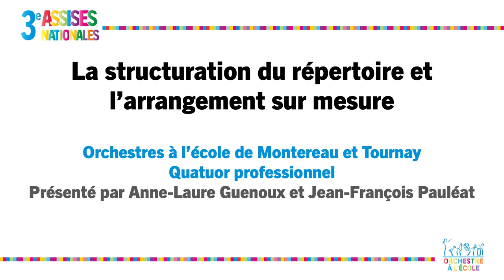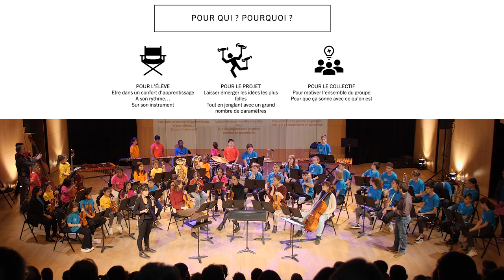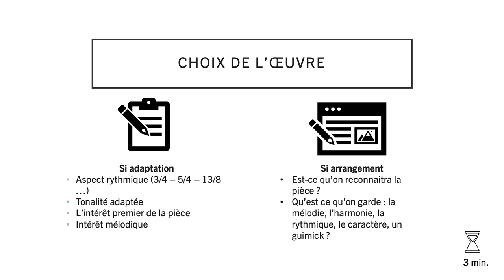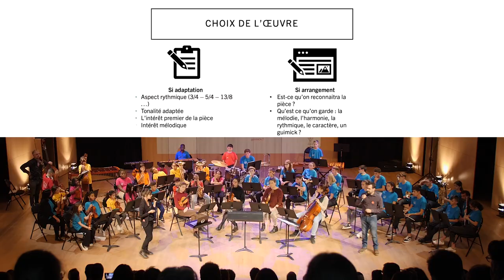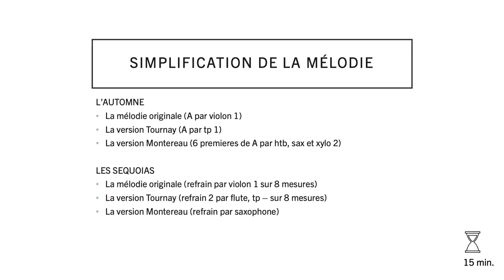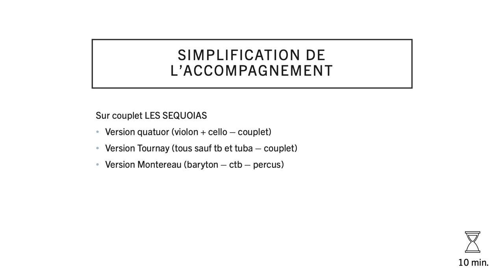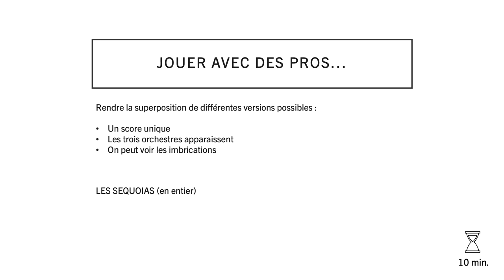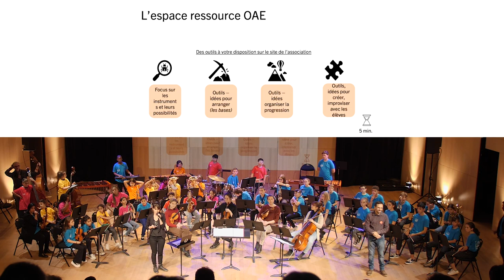Assises2022 Arranger et adapter sur mesure : un jeu d'équilibriste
Démonstration présentée par Anne-Laure Guenoux et Jean-François Pauléat lors des 3e assises nationales d'Orchestre à l'Ecole ✨

Avec l'orchestre à l'école de Montereau et Tournay, accompagnés par un quatuor de professionnelles 🎻

Merci aux enfants et à l'équipe éducative et musicale pour leur présence 👏